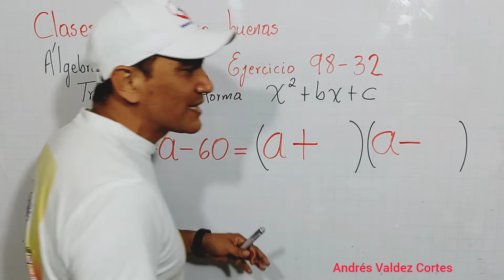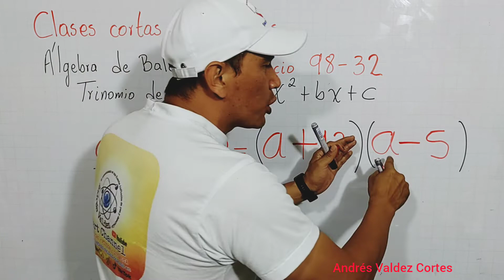FACTORIZACIÓN TRINOMIO DE LA FORMA x2+bx+c Álgebra de Baldor ejercicio 98 problema 32 a2+7a-60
FACTORIZACIÓN TRINOMIO DE LA FORMA x2+bx+c
Álgebra de Baldor ejercicio 98 problema 32
a2+7a-60
Paso a paso se resuelve una factorización de un trinomio
Profesor Andrés Valdez Cortes